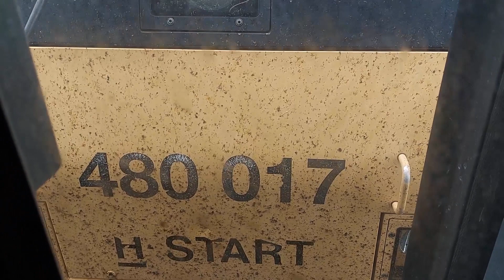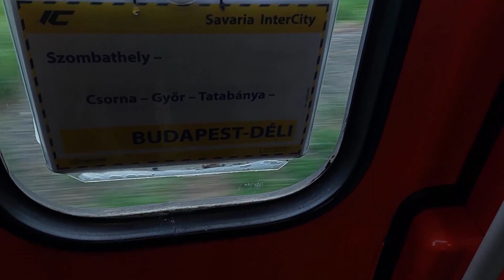Train trip in Hungary, May 2022. // Izlet sa vlakom po Mađarskoj, Svibanj 2022.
Putnički vlakovi po Mađarskoj, snimljeni na raznim lokacijama, snimljeno u Svibnju 2022.

Passenger train in Hungary, recorded at various locations, recorded in May 2022.

Timecode:
00:00 - Somogyszob
01:05 - Kaposmérő
01:35 - Kaposvár
02:04 - Budapest-Keleti
02:45 - On a way to Szombathely
03:15 - Zalaszentiván
03:44 - Nagykanizsa

Recorded with Samsung Galaxy A72 in Full HD...